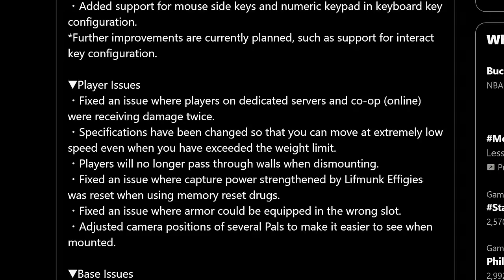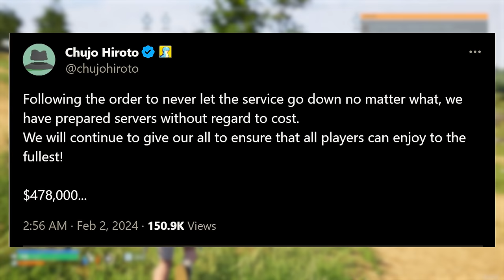Palworld CEO Responds To CRUSHING Server Costs...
Palworld has broken the internet, and now the server costs might break the studio.
Here's the latest in Palworld News!

Palworld recently crossed over 19+ million players, and the server costs to keep the game live are huge.  PocketPair CEO Takuro Mizobe took to Twitter to show just how much they were spending on servers, and has vowed to pay whatever is necessary to keep the game live and running its best.

Buzz Battalion Patrons:
🥇Jaymie Ridall
🥇Cartoonr BOY
🥇Darrin Chambers
🥇DrLukeTheDuke

0:00 - Intro
1:09 - Setting Steam Records
2:38 - NO Signs Of Slowing...
3:45 - CEO Responds
4:29 - Whatever It Takes!
4:53 - HUGE Costs
5:44 - Looming Nintendo Legals
6:13 - A Rough Start
6:50 - Xbox Support
7:31 - Consider Subscribing & Socials

Palworld is an upcoming action-adventure, survival, and monster-taming game created and published by Japanese developer Pocket Pair. The game is set in an open world populated with animal-like creatures called "Pals", which players can battle and capture to use for base building, traversal, and combat. Palworld can be played either solo or online with up to 32 players on one server. It was announced in 2021 and launched through early access for Windows, Xbox One, and Xbox Series X/S in January 2024.

The game's comedic premise, which involves using firearms and equipping Pals with them, has earned it the nickname "Pokémon with guns". Other elements, such as using creatures for food or placing them to work in mines and factories, have also garnered attention. It was generally well received, with praise for its gameplay, content, and satirical premise, but criticism for its reliance on shock humor and use of unoriginal designs and mechanics.

Palworld sold eight million units in its first six days of early access and reached over two million concurrent players on Steam, making it the second-highest played game of all time on the platform.
My PC Specs:
►Lian Li Leviathan Case
►Acer Predator XB273K 27" UHD (3840 x 2160) IPS NVIDIA G-SYNC Compatible Monitor with VESA